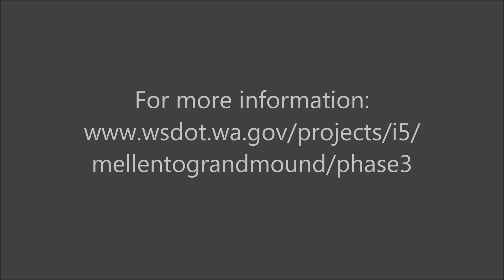I-5 bridge demolition in Centralia, May 9-13, 2014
Crews make progress demolishing the outdated, two-lane bridge carrying southbound I-5 over Reynolds Avenue in Centralia to make way for a new, wider bridge that will carry three lanes of traffic.

Demolition of this bridge and its sister structure carrying northbound traffic will take about three weeks in May 2014.

Work is part of a four-mile-long overhaul of I-5 in Lewis County. The I-5 Mellen Street to Blakeslee Junction project constructs new collector-distributor lanes, a couplet system at Mellen Street, safety improvements north of Blakeslee Junction, congestion relief at the Mellen Street and Harrison Avenue interchanges, and a new local travel option via the Louisiana Avenue-Airport Road connection.